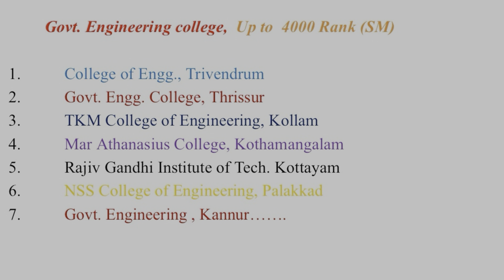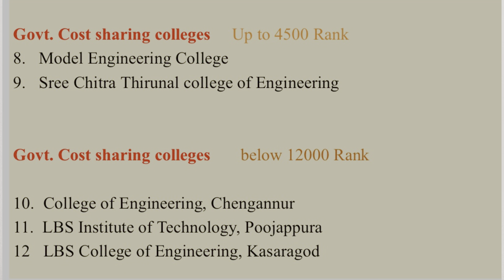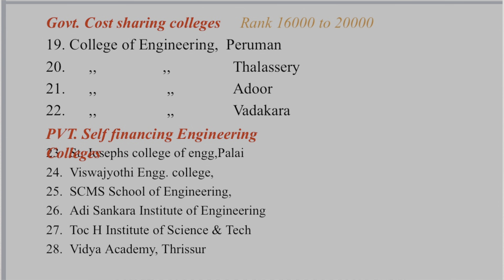BTech admission Kerala / KEAM 2024 / College, Course options/ C. K. Karunakaran